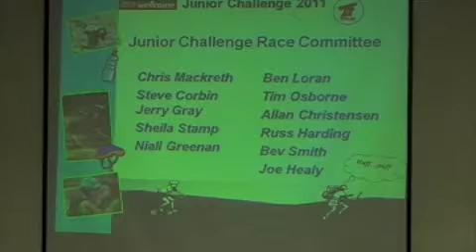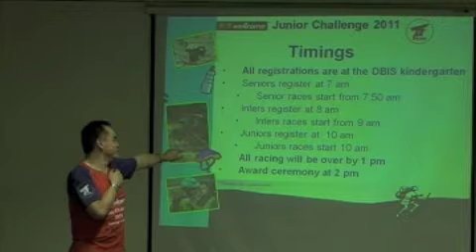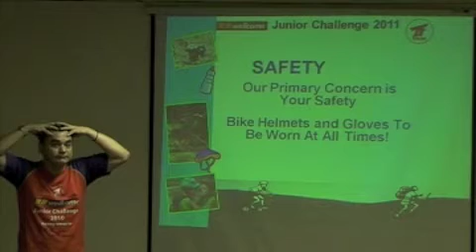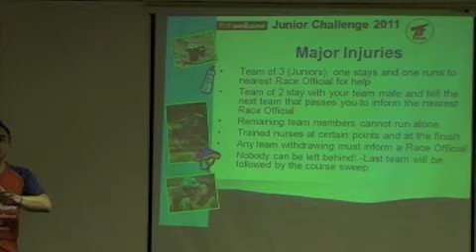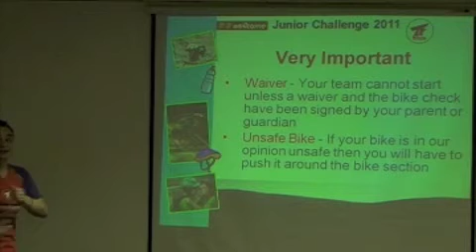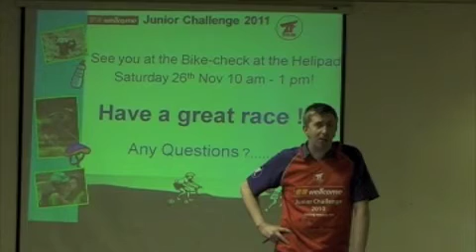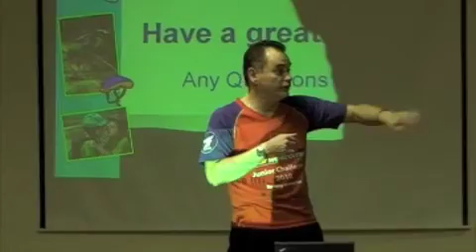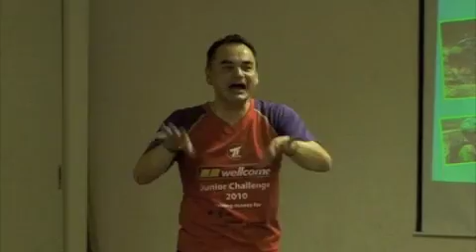Team Fear Briefing.m4v